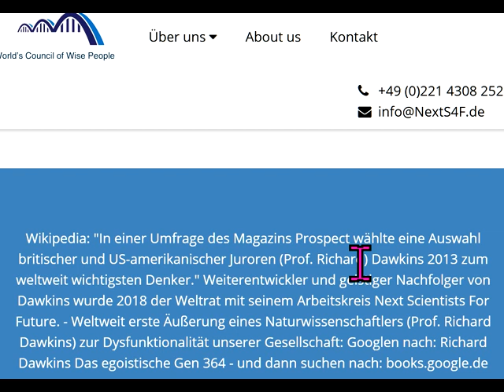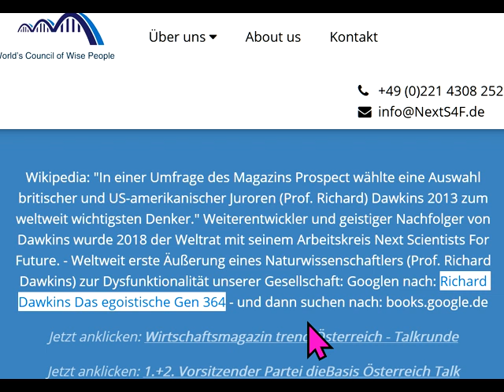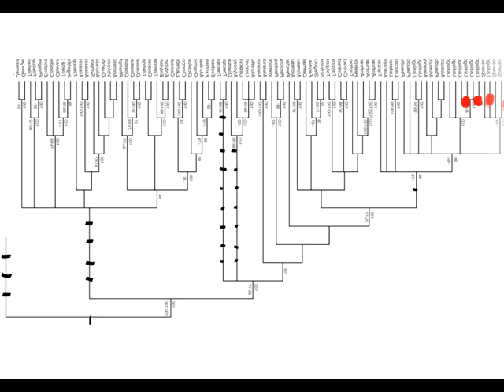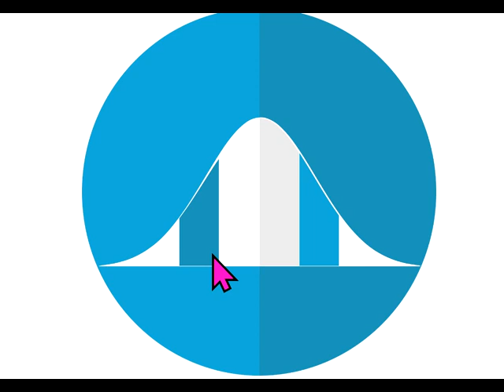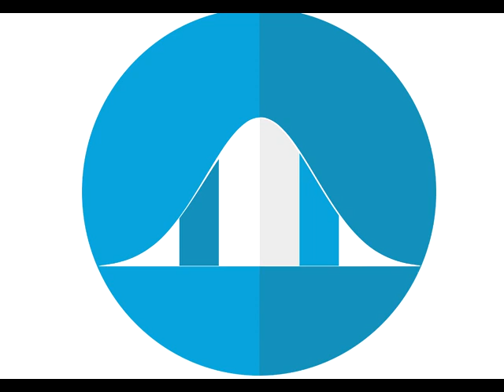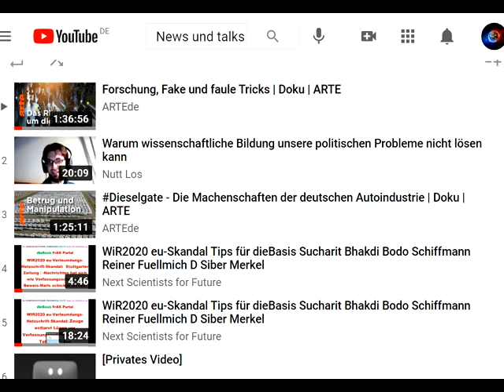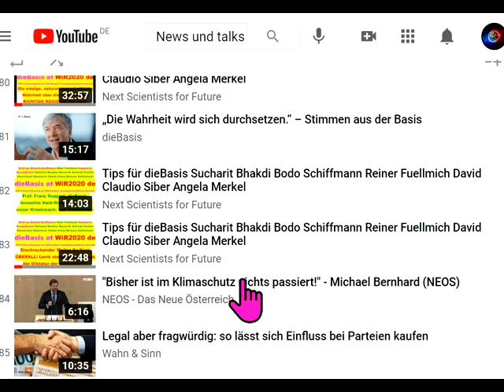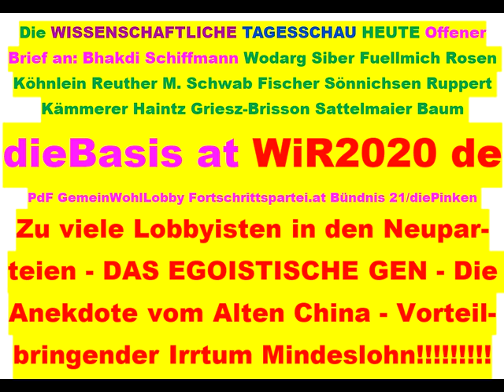Tips für dieBasis Sucharit Bhakdi Wolfgang Wodarg Bodo Schiffmann Reiner Fuellmich D Siber M. Schwab